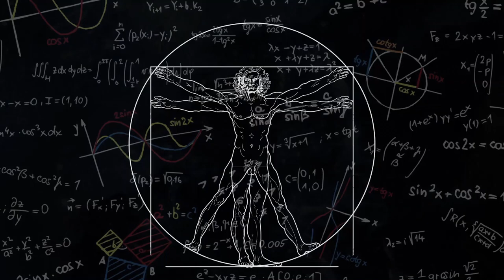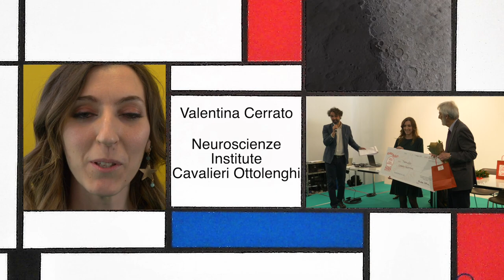I vincitori del Premio GiovedìScienza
Al alone del Libro si è svolta la cerimonia di premiazione dei giovani ricercatori organizzata da CentroScienza.